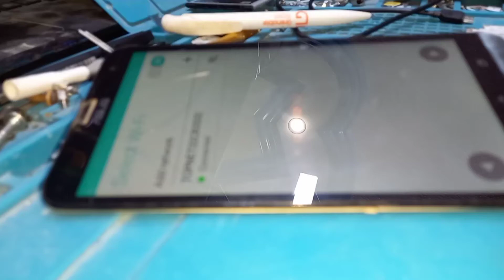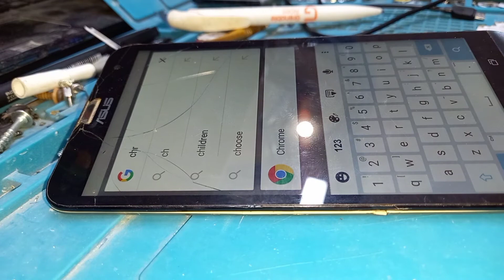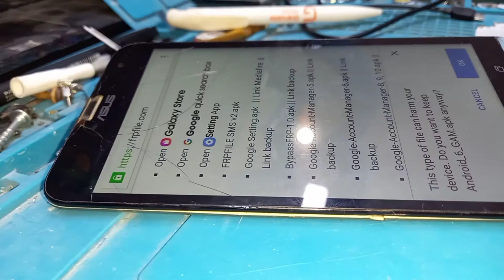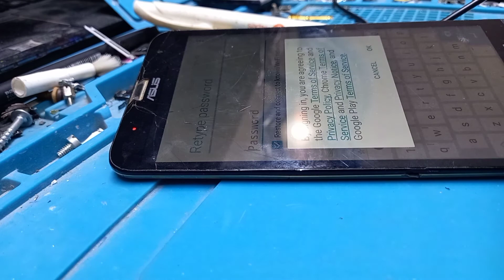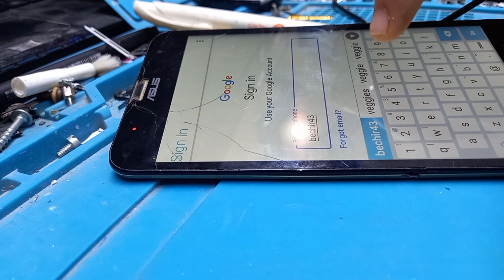ASUS Z011D FRP BYPASS